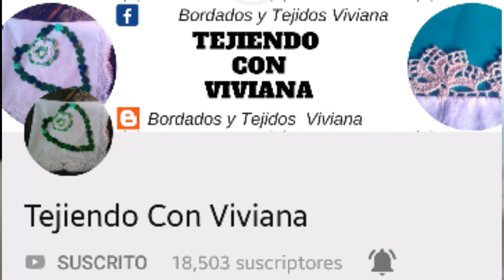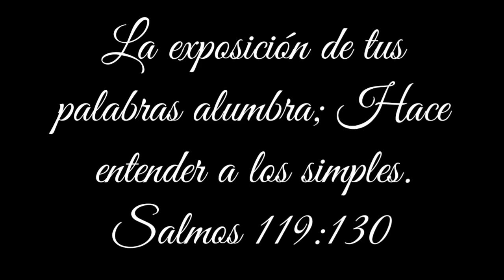Compras Realizadas de Bordados y Tejido Junio 2018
HOLA COMO ESTAN EN EL VIDEO DE HOY LES MUESTRO LAS COMPRAS DE BORDADO Y TEJIDO.

62,561 SUSCRIPTORES

MUSICA UTILIZADA;